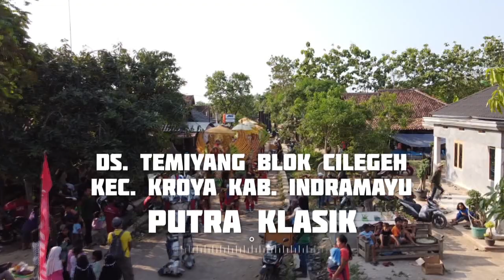SEHARUSNYA AKU | VOC.UUN PK | PUTRA KLASIK | LIVE 9 AGUSTUS 2021 DS.TEMIYANG BLOK CILEGEH KEC.KROYA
DOKUMENTASI PESTA HAJAT KELAUARGA BESAR : BPK. SUDITA IBU.  ETI
KHITANAN / RASULAN : IRWAN SADITA
PELAKSANAAN : SENIN 9 AGUSTUS 2021
ALAMAT : DS.TEMIYANG BLOK . CILEGEH KEC.KROYA KAB. INDRAMAYU

Singa dangdut Putra Klasik sing due gamelan
Ds.Bongas Blok.pentil  Kec.Bongas Kab. Indramayu

Video Produksi : Red Ant Production
Alamat : Ds. Jatibarang Baru Blok. Pilangsari Kec. Jatibarang Kab. Indramayu
Telpon / WA : 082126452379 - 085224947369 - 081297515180
Home Studio : Ds. Kertajaya Blok. Kibuyut Kec. Bongas Kab. Indramayu